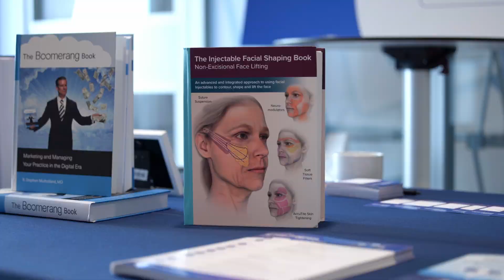Making Money With Your InMode Technology | Morpheus8 Money, Miami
Discover how InMode Technolgy and BoomerangFX can revolutionize your services, offering your clients unparalleled results while also learning business strategies tailored for success. From marketing tips to client engagement strategies, you'll gain comprehensive knowledge designed to elevate your brand and drive revenue.